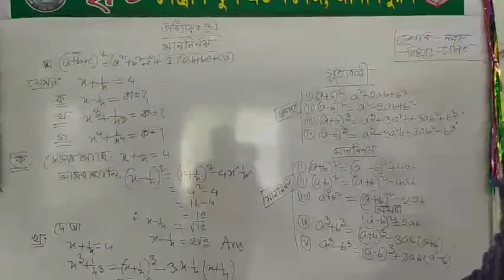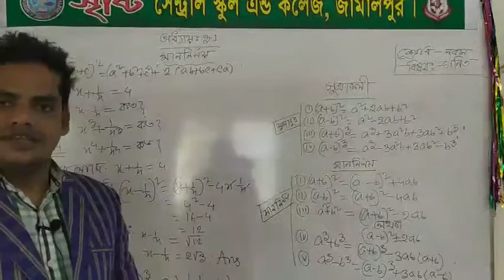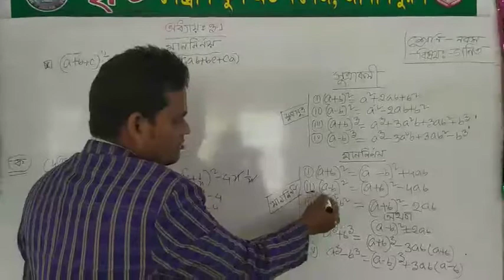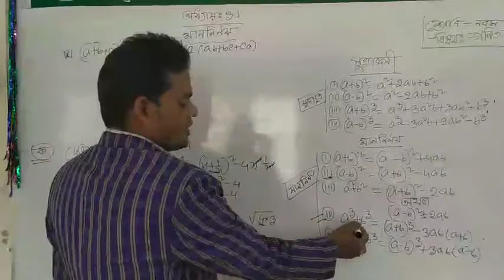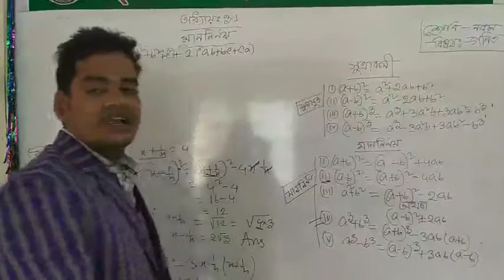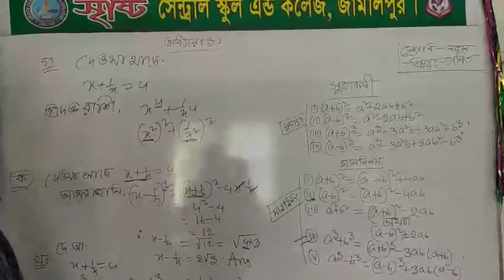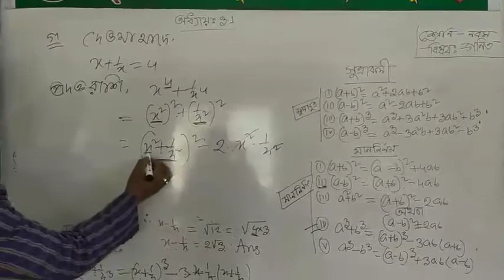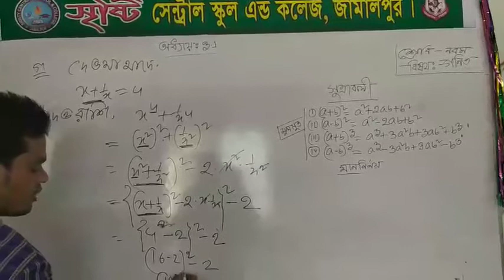শ্রেণিঃ নবম,বিষয়ঃ- গণিত।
মান নির্নয়ঃঅধ্যায়ঃ-৩.১